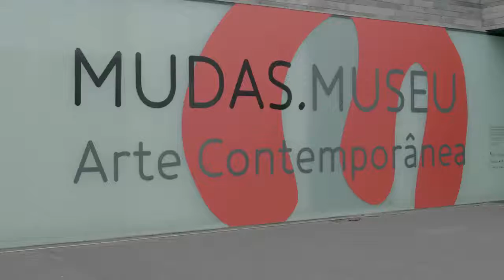abertura da exposição “Horizontes”, da autoria de Jorge Martins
“Jorge Martins apresenta aqui uma exposição com quadros belíssimos, quer a óleo, quer desenho e ainda acrílico sobre papel.
Uma exposição que dignifica a celebração dos 600 Anos da Descoberta da Madeira e do Porto Santo deste pintor eminente do panorama artístico nacional.
Vamos continuar a trabalhar nas exposições temporárias e continuar um trabalho, que foi iniciado nos anos 50 e 60, que é continuarmos a enriquecer o espólio de Arte Moderna portuguesa, adquirindo obras para a reserva e para a exposição dos jovens artistas portugueses.”

Presidente do Governo Regional, Miguel Albuquerque, na abertura da exposição “Horizontes”, da autoria de Jorge Martins